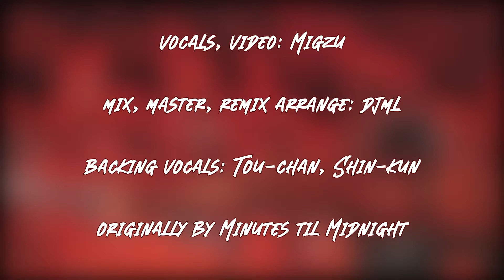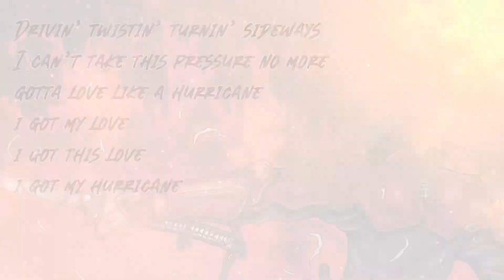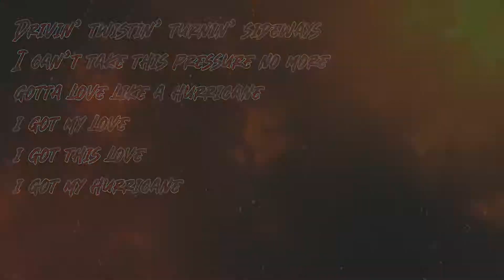Gospel of the Throttle - テンサイプロジェクト REMIX Ver.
Welcome to my newest passion project!

I was honestly thinking to introduce it next year, but this is a good prologue to the meat of what I want to do for this project~

Tensai Project is my newest venture which takes classic and well-known anime songs into metal. Ten-years in the making project which will eventually rise into pure ingenuity... will it?

Today I want to do it with a rather "new" anime song, which is based on a classique sounding rock song from 2016! So without further ado, here is Minutes 'Til Midnight's Gospel of the Throttle!

Language: English

vocals, video: Migzu
original composition: Minutes 'Til Midnight
remix arrangement: djml